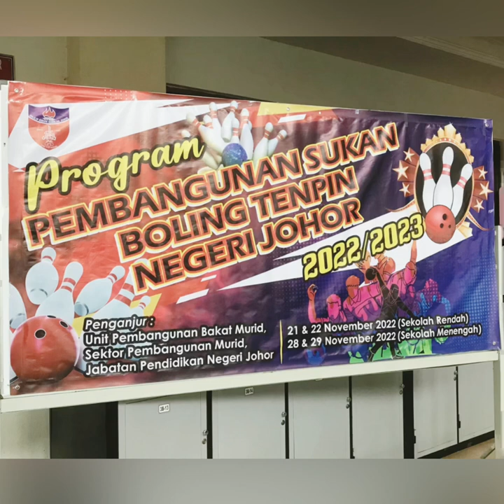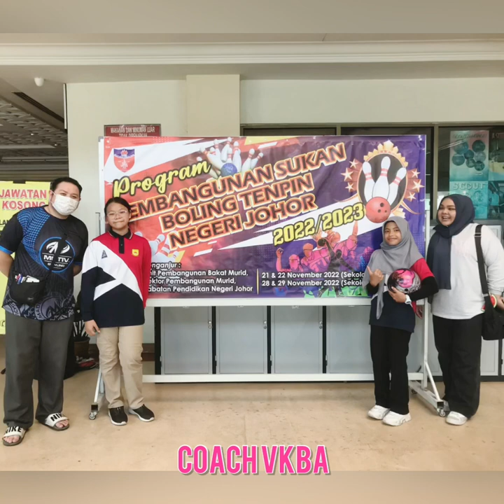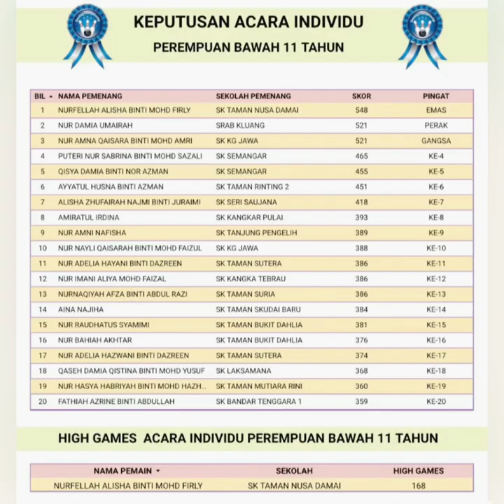Champion P11 | Johor State Bowling Development Program 2022 조호르 주 볼링 개발 프로그램 2022 | Fellah Alisha